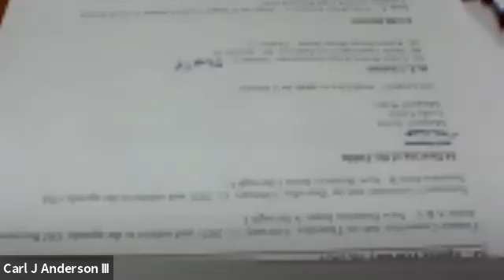February 16, 2021 County Council Regular Meeting